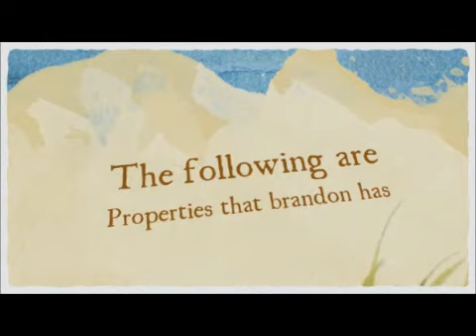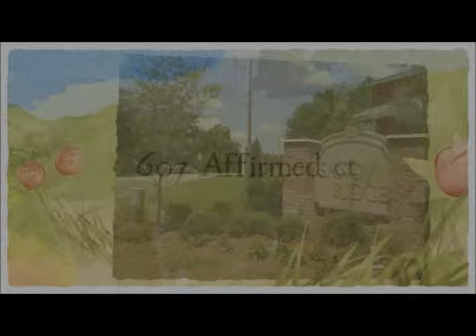Properties I have Sold Part 1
Brandon Jordan Properties Sold

The next generation of real estate search is here. Don't click it, say it! Enable the skill here.